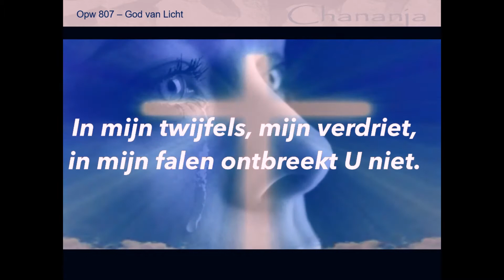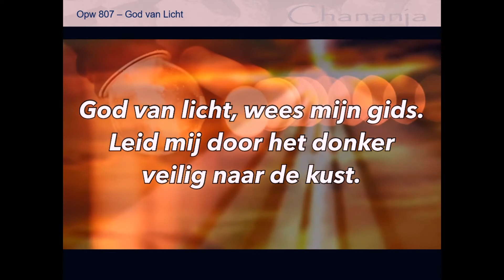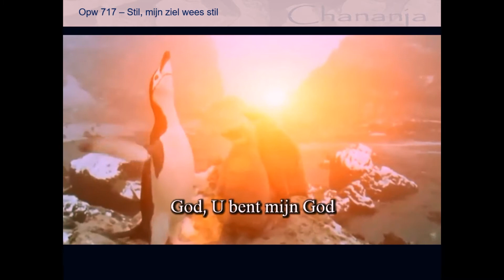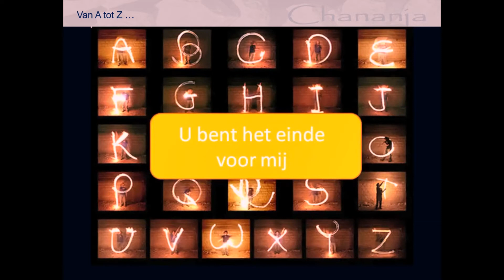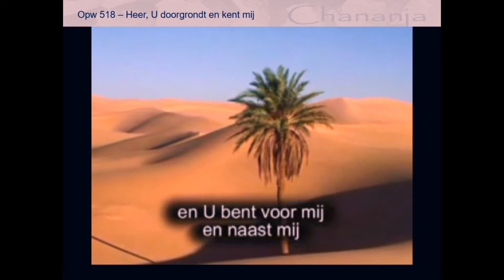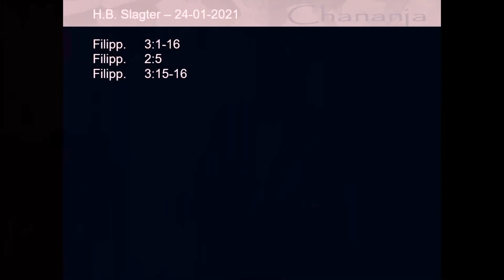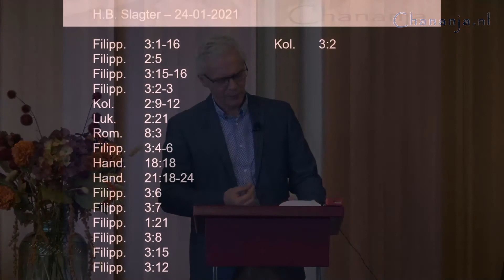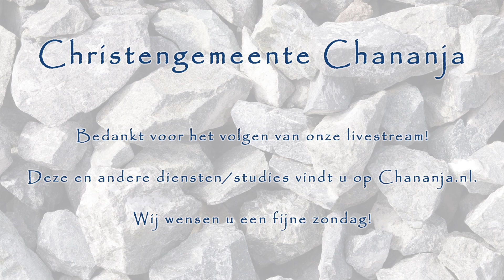2021-01-24 - H.B. Slagter